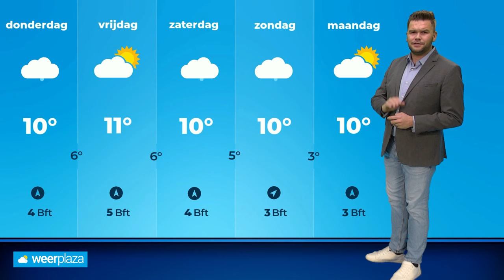Weerbericht: blijft het zonnig en droog?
Vandaag leek het wel lente, tenminste in het midden en westen van het land. Blijft dit de komende dagen ook zo? Bekijk de weervideo met Jeroen Elferink. Word lid van dit kanaal en krijg toegang tot speciale voordelen: